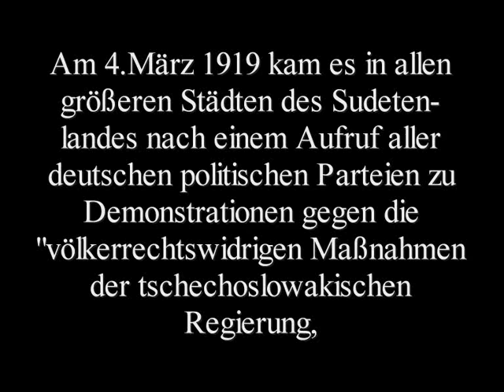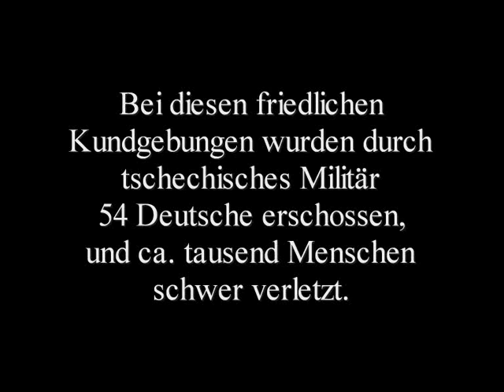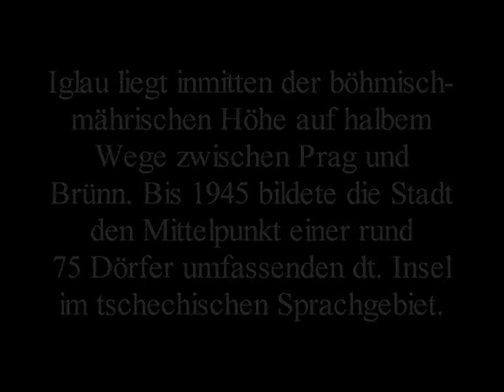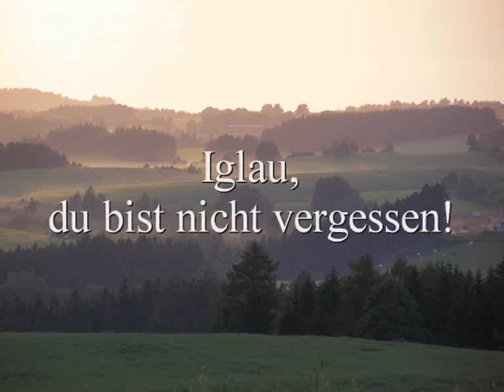Die Iglauer Sprachinsel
Dieses Video ist der Iglauer Sprachinsel, einem Gebiet vom Sudetenland, gewidmet.
Am Anfang des Videos gibt es noch eine kurze Erwähnung eines deutschfeindlichen Angriffes der tschechoslowakischen Regierung 1919. Außerdem gibt es eine kurze Erklärung, wie das Sudetenland seine Farben schwarz-rot-schwarz erhielt.
Viel Freude beim Ansehen!

IGLAU, DU BIST NICHT VERGESSEN!